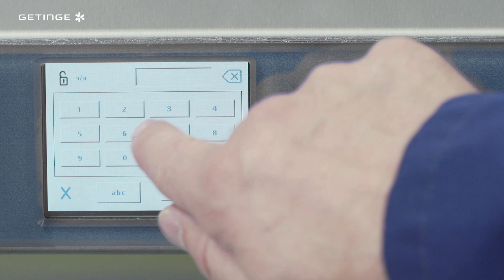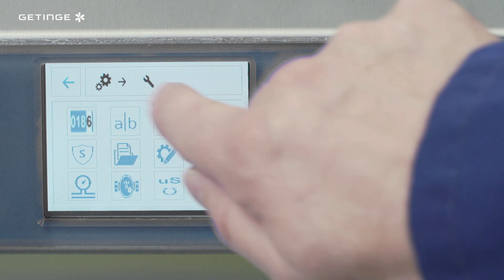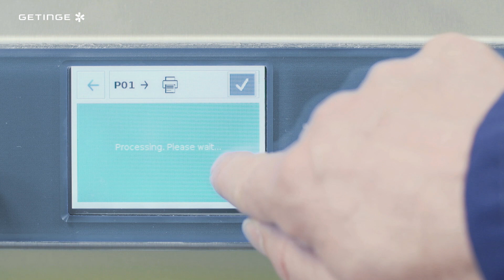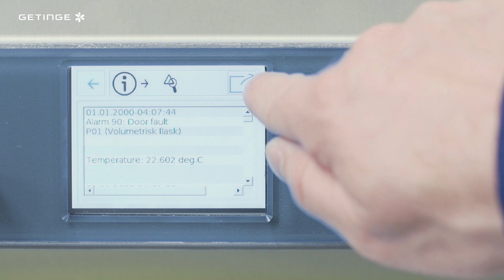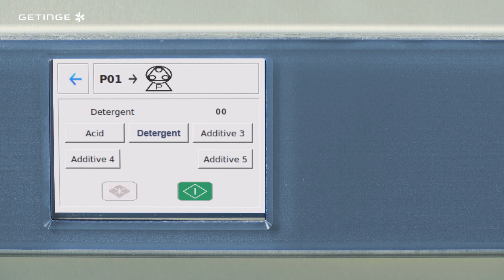Getinge Lancer Ultima laboratory washers - Ease of use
Getinge Lancer ULTIMA laboratory washers  are designed with user friendliness in mind. Focus on experiments and tests without worrying about cross contamination.